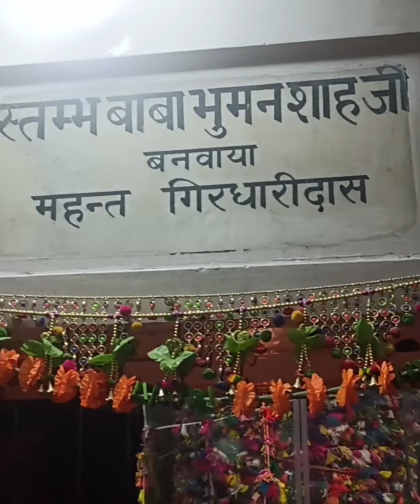New Bhajan Baba Bhuman Shah Ji Maharaj Bhajan by Vinkel Pandhu